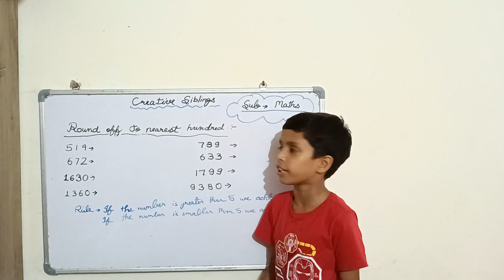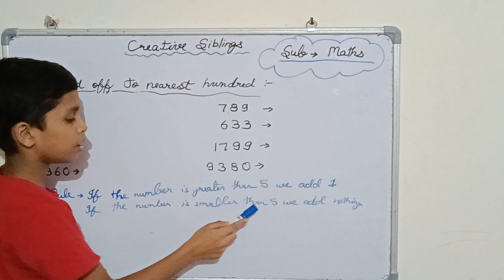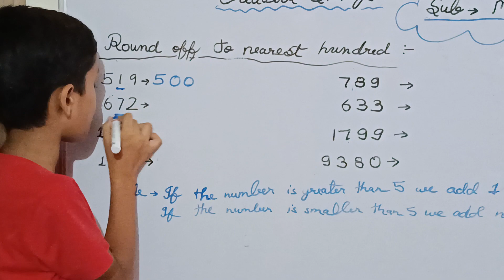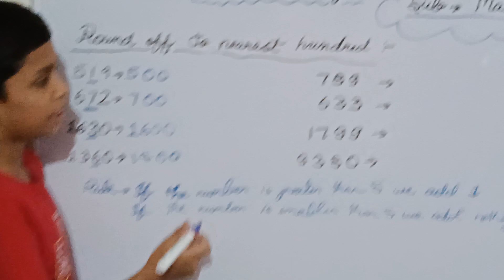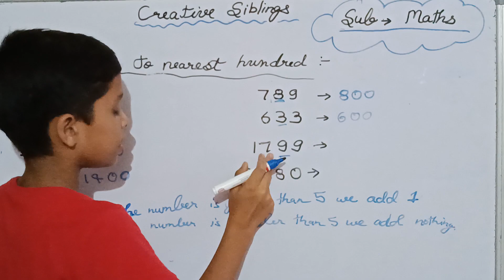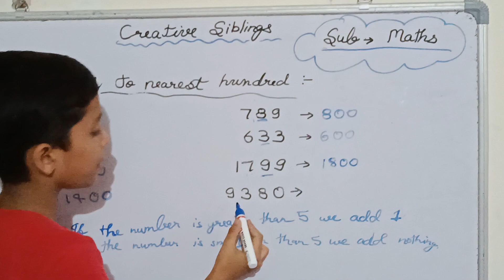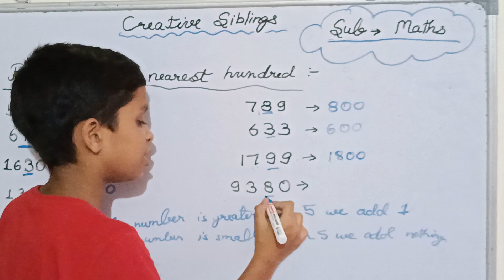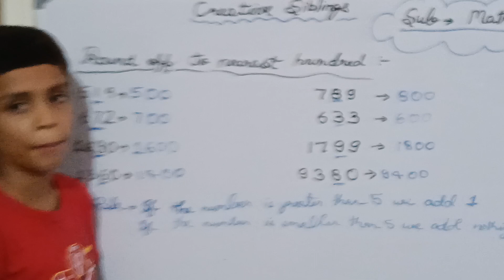Rounding to the nearest 100😀😃👍🌀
What is rounding of nearest 100